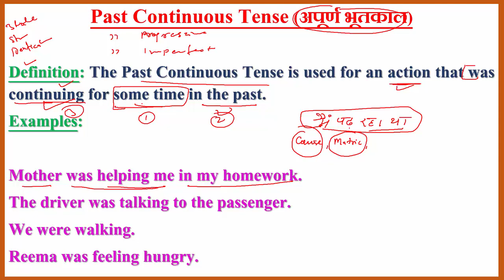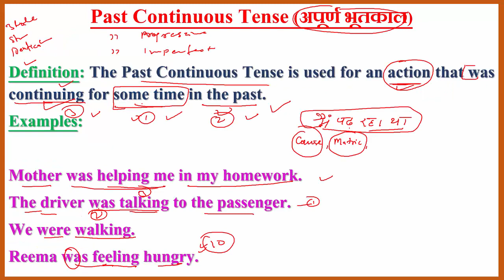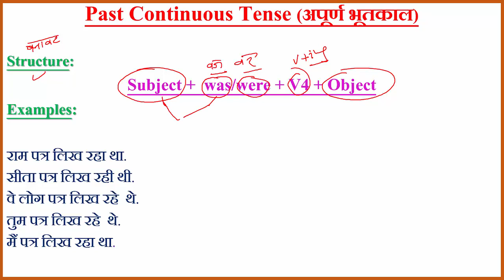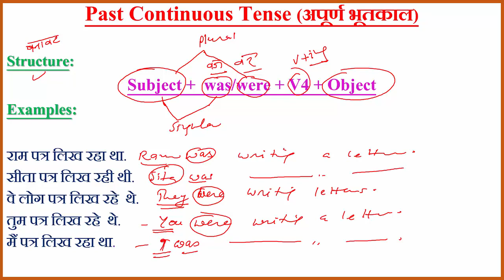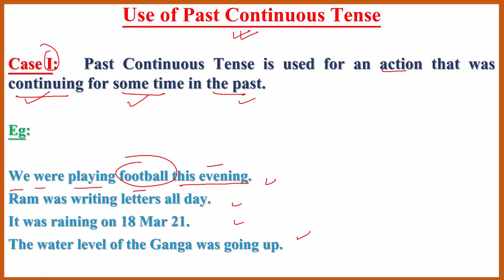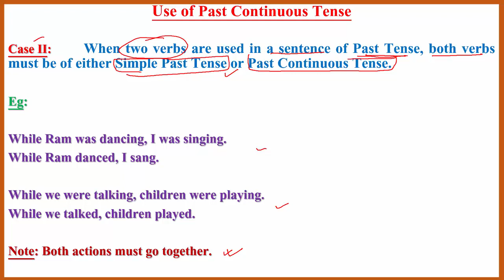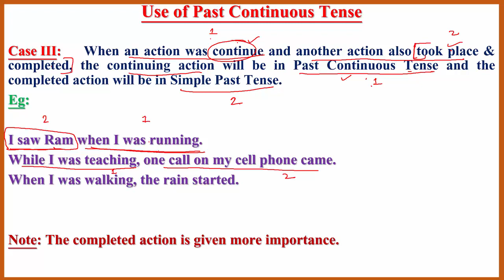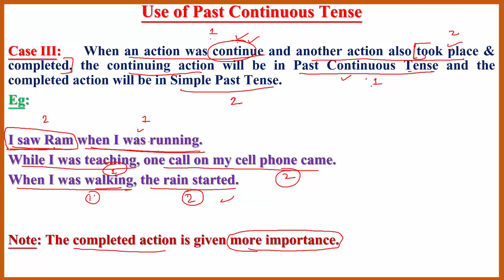PAST_CONTINUOUS_TENSE_AND_ITS_USE PAST_PROGRESSIVE_TENSE_AND_ITS_USE LEARNING_LOCU_ENGLIHS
PAST CONTINUOUS TENSE AND ITS USE OR PAST PROGRESSIVE TENSE AND ITS USE I
Past Continuous Tense (अपूर्ण भूतकाल)

Definition: The Past Continuous Tense is used for an action that was continuing for some time in the past.
Identification in Hindi:

हिंदी वाक्य के  क्रिया के अंत  में        रहा था /     रही थी /      रहे  थे
Structure:
Subject +  was/were + V4 + Object
Use of Past Continuous Tense

Case I:  Past Continuous Tense is used for an action that was continuing for some time in the past.

Eg:

We were playing football this evening.
Case II:  When two verbs are used in a sentence of Past Tense, both verbs must be of either Simple Past Tense or Past Continuous Tense.

Eg:

While Ram was dancing, I was singing.
Case III:  When an action was continue and another action also took place & completed, the continuing action will be in Past Continuous Tense and the completed action will be in Simple Past Tense.
Eg:

I saw Ram when I was running.